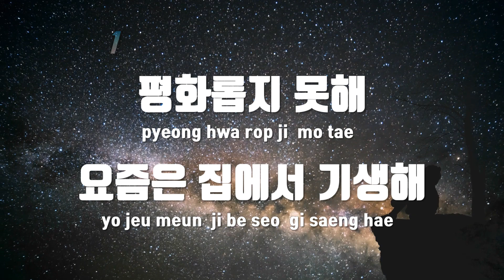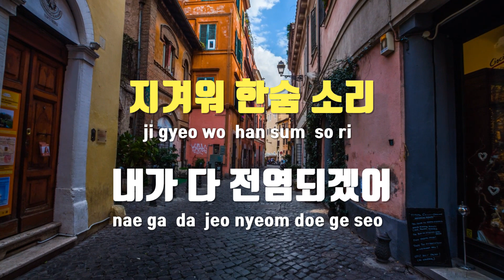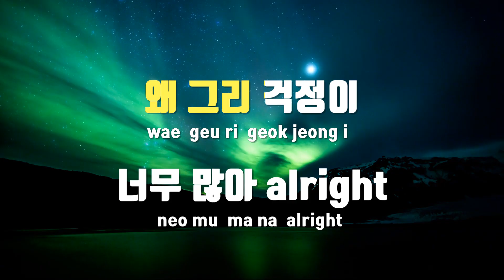[TJ노래방 / 여자키] fine! - 펀치넬로 / TJ Karaoke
fine!  --  펀치넬로(Feat.키드밀리)